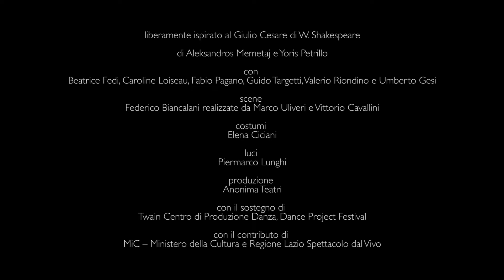GIULIO_trailer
GIULIO

liberamente ispirato al Giulio Cesare di W. Shakespeare
di Aleksandros Memetaj e Yoris Petrillo
con Beatrice Fedi, Caroline Loiseau, Fabio Pagano, Guido Targetti, Valerio Riondino e Umberto Gesi
scene Federico Biancalani realizzate da Marco Uliveri e Vittorio Cavallini
costumi Elena Ciciani
luci Piermarco Lunghi
produzione Anonima Teatri / Twain Centro Produzione Danza
coproduzione Dance Project Festival
con il contributo di MiC – Ministero della Cultura, Regione Lazio Spettacolo dal Vivo, Comune di Tuscania